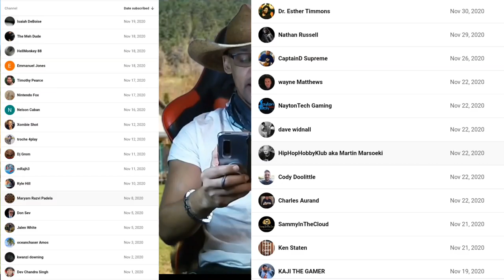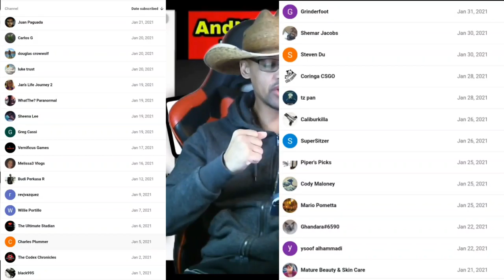Nov. Dec. Jan. Thank You video